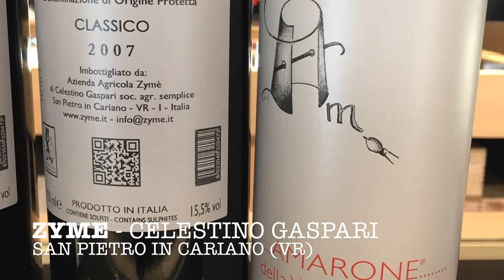cookingsanmattia e Zyme - GIA' SULLA BOCCA DI TUTTI!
Terzo appuntamento 2015 con cookingsanmattia!
Allo chef Cogliati in cucina toccheranno le carni bianche, a Sissi Baratella in degustazione i vini della cantina FIVI Zyme di Celestino Gaspari. Con Marco Trivini Bellini la visita della cantina è stata davvero entusiasmante... All'Agriturismo San Mattia di Giovanni Ederle i corsi di cucina più trendy del momento non si smentiscono mai!!! seguici su fb!